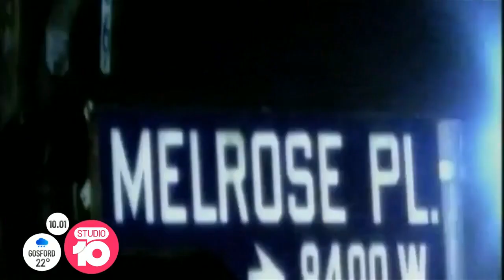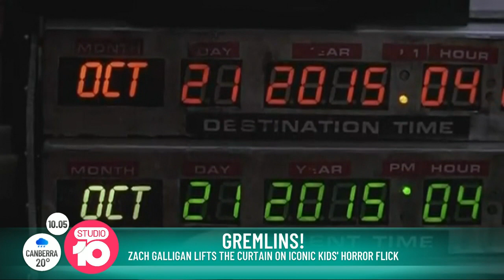'Gremlins' Star Zach Galligan Opens Up About Third Instalment | Studio 10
They were the cute pets, that you 'never' fed after midnight. Now there are rumours 'Gremlins' could get a third instalment, so we thought we'd check in with the star of the iconic 80's comedy-horror movie, Zach Galligan!